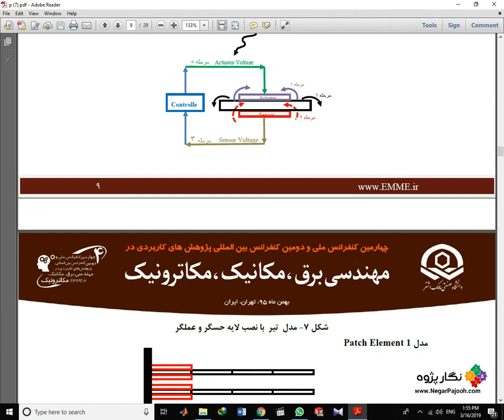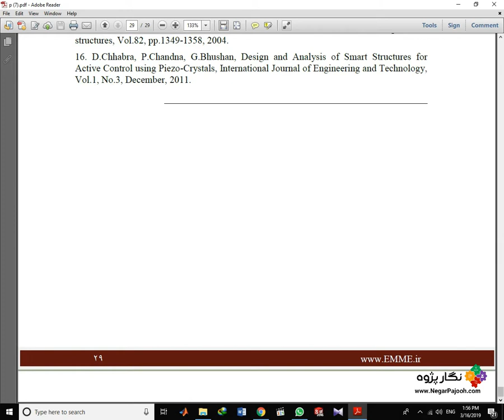کنترل ارتعاشات هوشمند بال هواپیما از طریق سنسور- اکچیتور پیزوالکتریک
نگارپژوه
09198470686  همراه – واتس آپ - تلگرام
نگار پژوه :: کنترل ارتعاشات هوشمند بال هواپیما از طریق سنسور- اکچیتور  پیزوالکتریک